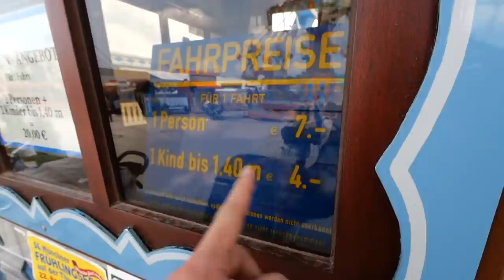ミュンヘンの春の『オクトーバーフェスト』がスゴ過ぎた！！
今回は、ドイツのミュンヘンで開催れている春祭りにやってきました！
『春のオクトーバーフェスト』とも呼ばれ、ビアホールを中心に遊園地が広がります。
ドイツビールも、食べ歩きも、ジェットコースターも、お化け屋敷も何でもありの遊園地！
ドイツの遊園地と日本の遊園地の明確な違いなども感じられ、すごく楽しかったです！